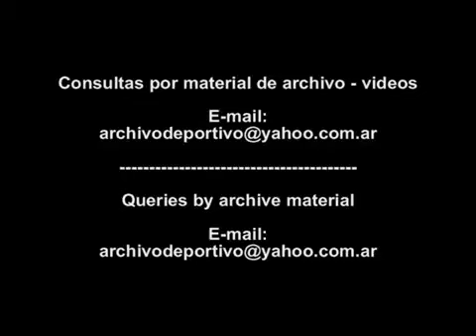Land seizure by the guerrilla in El Salvador - 1992 FOOTAGE ARCHIVE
Date: 1992
Code: V-13268